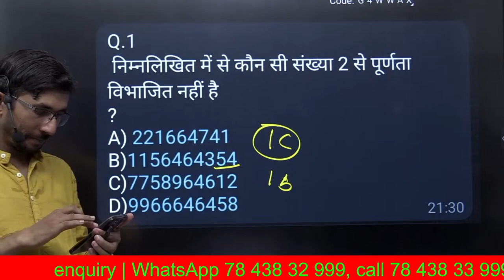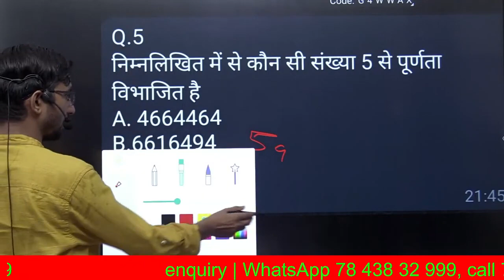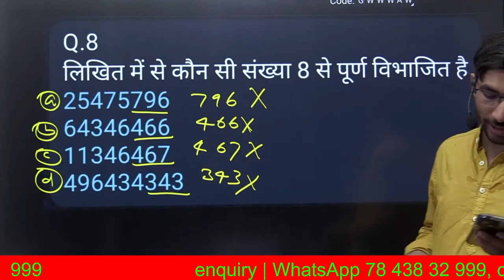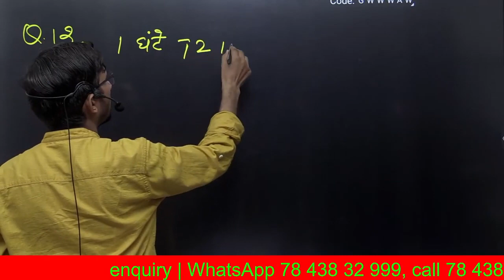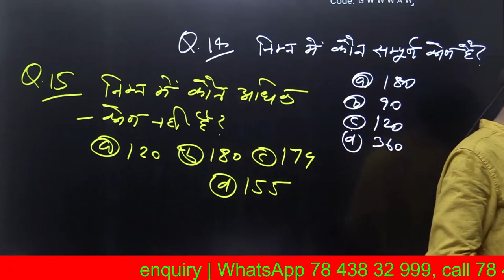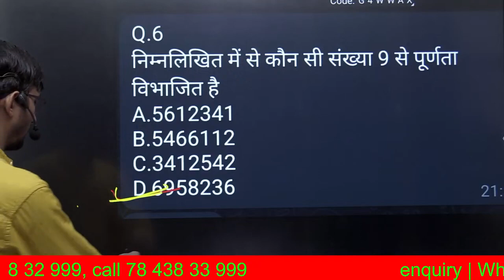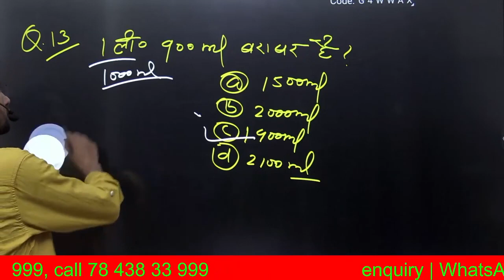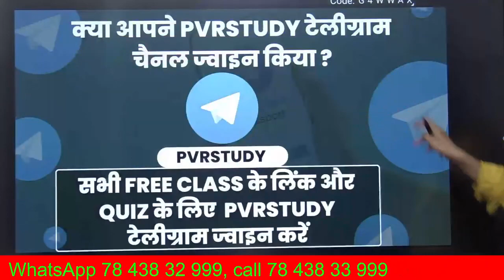Deled Maths 2nd Sem 2023 _ Part 6.